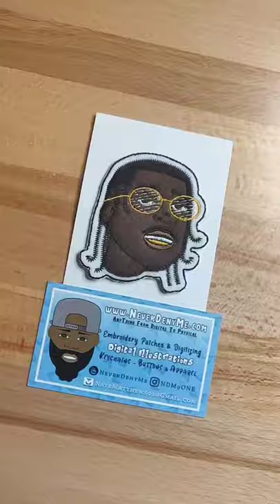Caricature Embroidery From Headshot Illustration 🎨 | Embroidered Cartoon Face 🧵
Machines:
Melco Bravo X
Brother SE1900
Brother PE800
Brother PE770
Brother SE625
Brother SE600
Brother PE535
Brother SE400

📧 NateMatthews91 [Gmail]